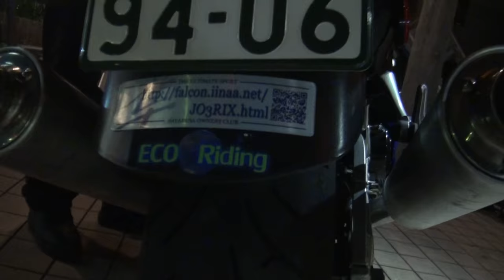2002 Suzuki GSX1300R Hayabusa 2002 スズキ・GSX1300Rハヤブサ ライダーズカフェスタンプラリー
2002 Suzuki GSX1300R Hayabusa　2002 スズキ・GSX1300Rハヤブサ　ライダーズカフェスタンプラリー